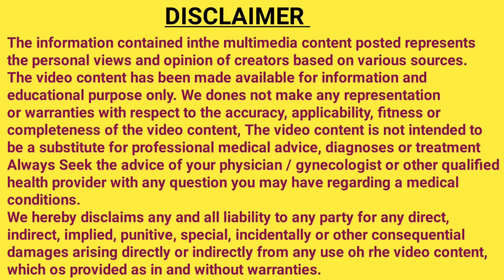गर्भ मे बच्चा चिपक गया है कैसे पता करें कितने दिन या हफ्ते की प्रेगनेंसी है?| BABY IMPLANTATION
first week pregnancy
second week pregnancy
pregnancy je pehla hafta

Raturi pregnancy talk is a channel created to Advice, Opinion, Tips, Review given by us are based on our personal experience, none of the Recommendations of this channel are sponsored by any company or product

We are also not a medical professional so please  consult your Doctor first before taking any medication or trying any remedies suggested in our video

Image used in video is created by respected owner. I am not owner.

This video is only fir education purpose only. I am not professional in any field. We made video on this channel by our knowledge, experience, and research. We are not responsible if you had any harm happened by our channel 🙏

Raturi Pregnancy Talk